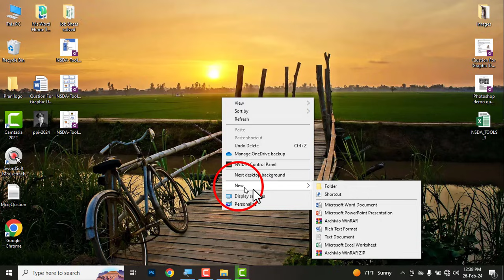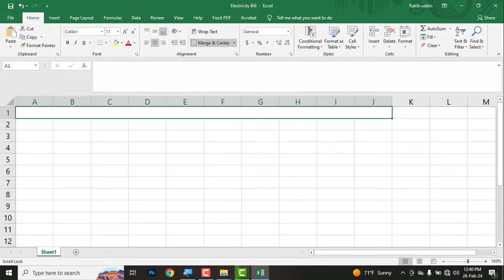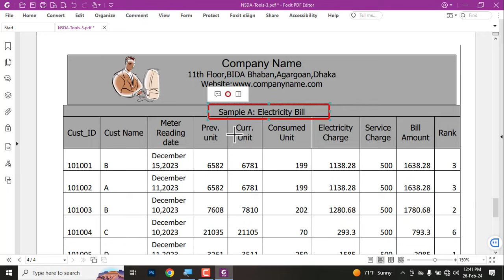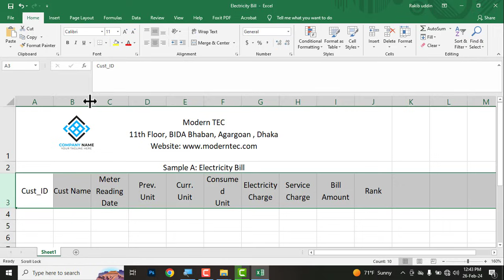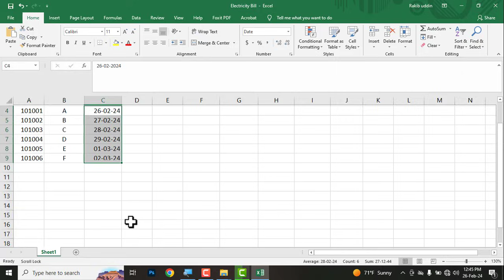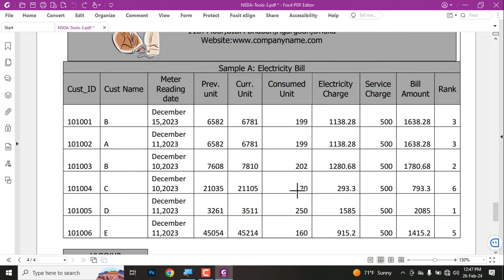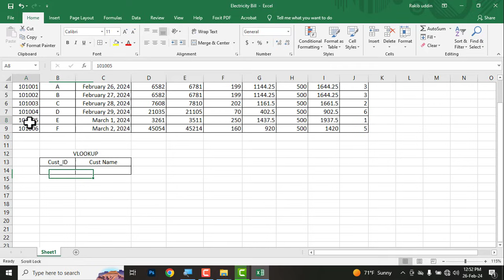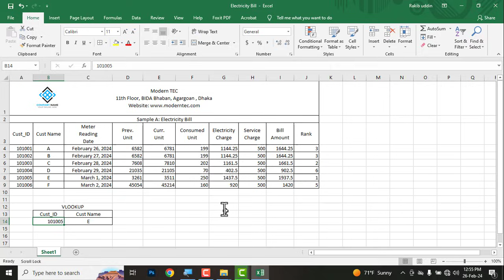Electricity Bill project as per specification in MS Excel Computer Operation Level 3 ।। NSDA & BTEB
🚀 Get certified in Computer Operation Level-3 under the National Skills Development Authority (NSDA) with this complete training playlist! Whether you’re a beginner or an expert, this playlist will guide you step-by-step through Microsoft Excel, Advanced Computer Operations, and IT Skills crucial for Level-3 Certification. This training is perfect for anyone seeking the NSDA Computer Operation Certificate and the RPL Assessment for official recognition of their computer skills.

📌 What You Will Learn in This Course:
✅ Overview of NSDA Computer Operation Level-3 - Learn about NSDA certifications and how the RPL assessment works
✅ Microsoft Excel - Master Excel basics, advanced functions, formulas, data analysis, and more
✅ Advanced Computer Operations - Learn advanced skills and techniques for smooth computer operations
✅ E-education BD - Learn about e-education platforms and how to apply for IT training courses
✅ NSDA Skills Development - Gain insight into how NSDA Tech Skills help you in the skills development sector
✅ Workplace & Industry Skills - Learn industry-specific applications of computer operations
✅ Level-3 IT Training - Improve your tech skills for the workplace with this advanced IT training
✅ RPL Assessment Process - Understand the process of Recognition of Prior Learning and how to qualify
✅ Real-Life Applications - Apply your knowledge to real-world problems and scenarios

✔️ NSDA Computer Operation Level-3 candidates
✔️ IT Training Level-3 students looking for certification
✔️ Professionals who want official certification for their existing skills
✔️ Business Owners and Freelancers seeking certification to prove computer proficiency
✔️ Students wanting to enhance their computer skills with advanced operations
✔️ Anyone aiming to earn an official computer operations certification

🔹 Step-by-step tutorials on Microsoft Excel and computer operations
🔹 Certification-focused content designed for NSDA assessments
🔹 RPL assessment explained to help you earn official recognition for your skills
🔹 Advanced techniques to improve computer operation skills in the workplace
🔹 Free access to essential resources for Level-3 certification

Don’t forget to turn on notifications for more free courses and training updates to get your NSDA certification today!

NSDA Computer Level-3
Computer Operation Certification
Advanced Computer Operations
NSDA Skills Development
National Skills Authority